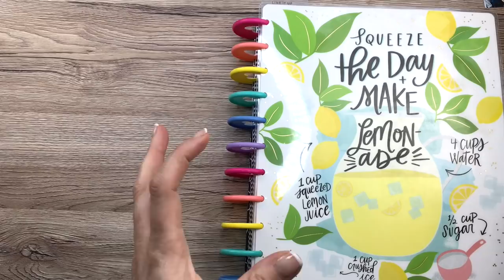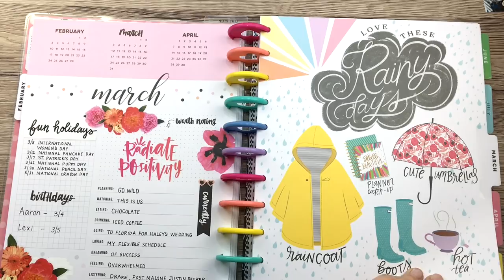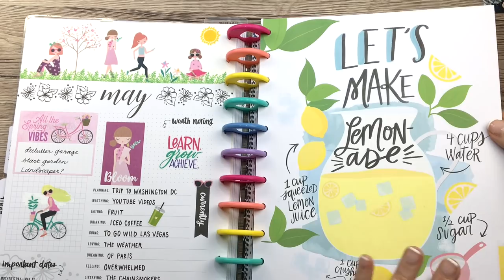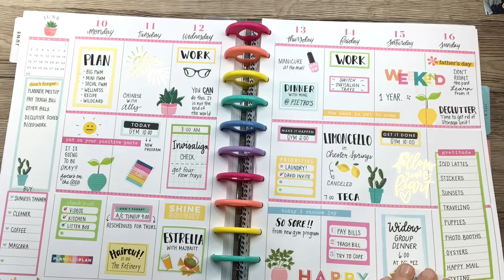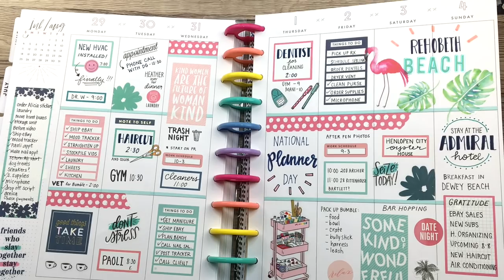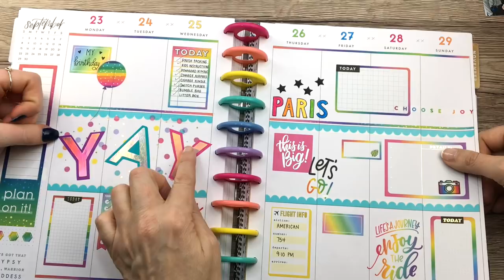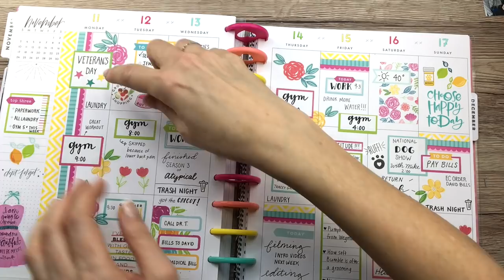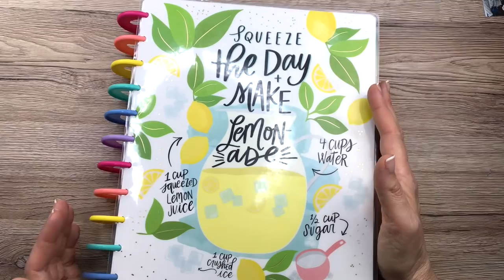2019 Planner Flip Through! // Looking Back through 2019 with My Daughter Ally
Join me and Ally as we flip through all the spreads in my planner from 2019!

Happy Planner Colorful Boxes Sticker Book:

Avery full sheet labels:

Tombow whiteout correction tape:

Tombow Permanent Adhesive:

Tombow Removable Adhesive:

Canon SELPHY printer:

Zig Glue Pen:

Excel craft knife:

EK Success Cutter Bee Scissors:

Fiskars Paper Cutter:

The Happy Planner® BIG paper punch:

Pentel Energel 0.5 pens:

Pentel Energel 0.7 pens:

Pentel Energel 0.3 pens:

Tombow Dual ABT Brush Pen:

Prismacolor Colored Pencil Set:

The Happy Planner® Checklist Stencils:

Pentel High Polymer Erasers:

Paper Mate Flair Pen Set:

Paper Mate Inkjoy Pen Set:

Tul Retractable Gel Pen Set:

White art tape to cover up lines:

Crayola Super Tips:

Pilot G-2 pens:

Musician: @iksonofficial